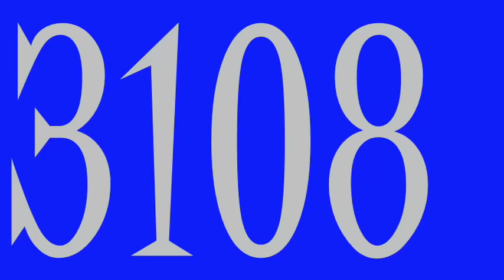TRAXXAS SLASH BIG AIR JUMPS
SPEED RUN TESTING THE TRAXXAS SLASH INCLUDED ONBOARD CAM CAPTURING THE BIG AIR JUMPS
RCing ... WICKED3108 COMMENT/RATE